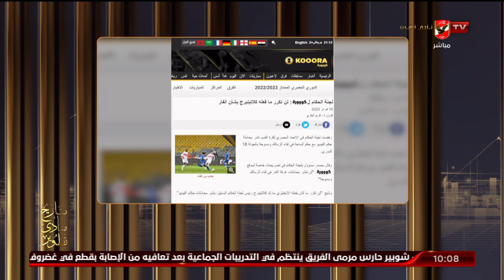" قرار لجنة الحكام بعدم اذاعة حديث VAR مقلق ونطالب برئيس اجنبى للجنة الحكام " اسلام الشاطر